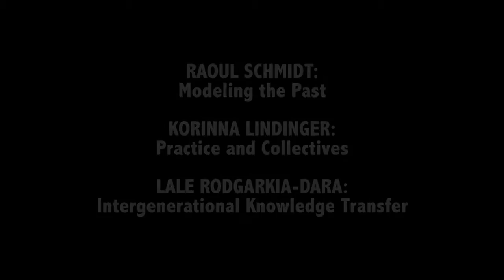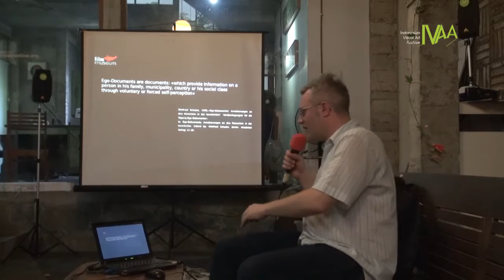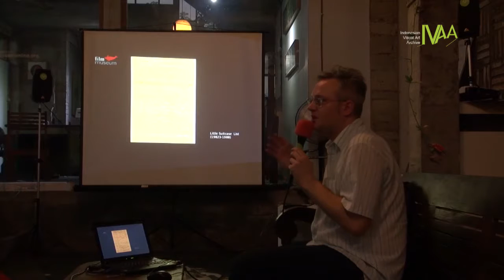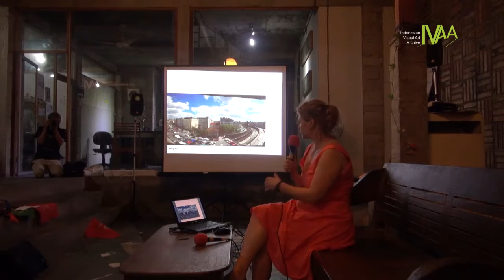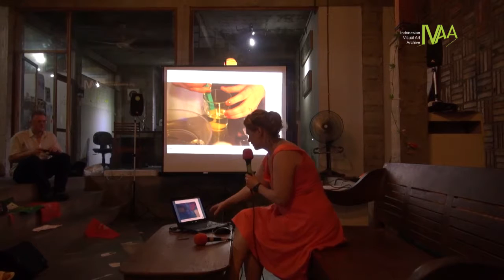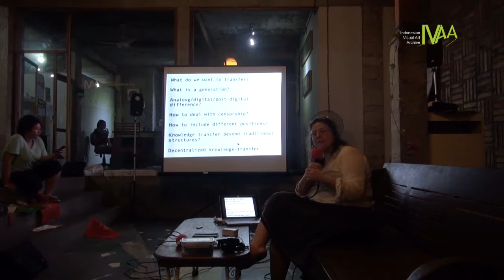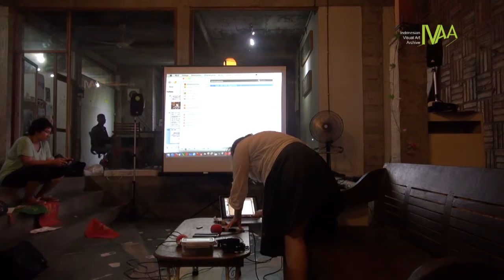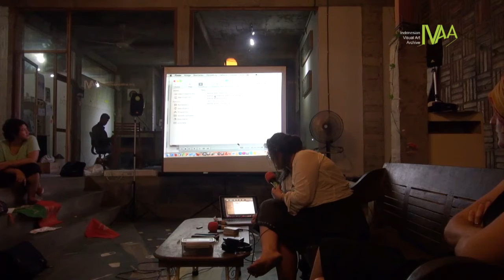DokumentasiIVAA: Tales of Resourcefulness (Proyek Nenek)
Diskusi QUIET INVENTORS. Tales of Resourcefulness
Rumah IVAA
10 Februari 2015

Diskusi ini adalah kali kedua Proyek Nenek dipresentasikan untuk umum di Yogyakarta. Proyek Nenek dikerjakan Stefanie Wuschitz (Austria) dan Cindy Lin (Singapura) sebagai rangkaian proses mengamati dan berbincang dengan para "Ibu-ibu" yang sudah bisa disebut "Nenek".

Percakapan dari diskusi terdahulu di KUNCI, mengeksplorasi gagasan dikerjakannya proyek, yakni menelusuri bagaimana pengetahuan diserap, diterapkan, dan pada waktunya diwariskan oleh para Nenek ke generasi selanjutnya. Proyek Nenek juga beraspirasi untuk merancangkan "teknologi" yang sesuai dengan kebutuhan para Nenek.